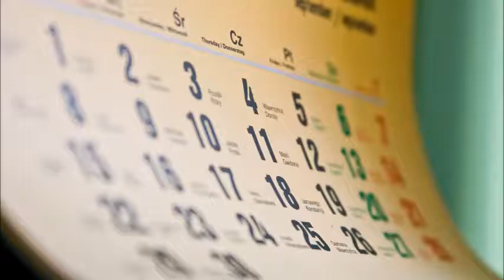Very dull - Nemanja Petrović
A very dull day
everything's ok
all I have to say
it's a very dull day

A very dull week
here's my life, take a peek
nothing special or unique
just a very dull week

A very dull year
nothing new to see or hear
oh dear oh dear oh dear

A very dull life
couple of kids and a wife
think I'll... with a knife
cause I have  a very dull life

Dull, dull, dull...